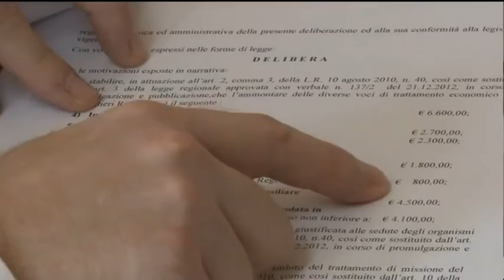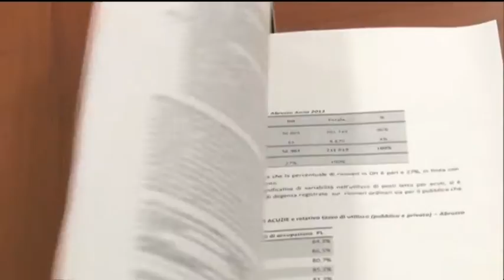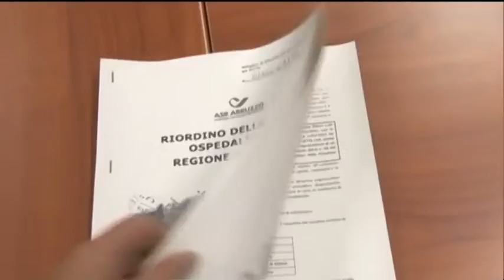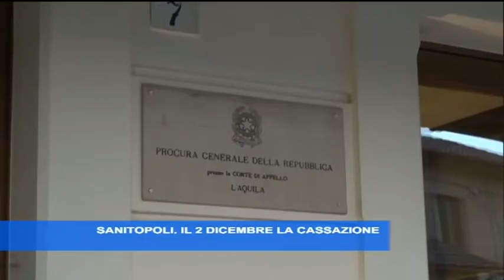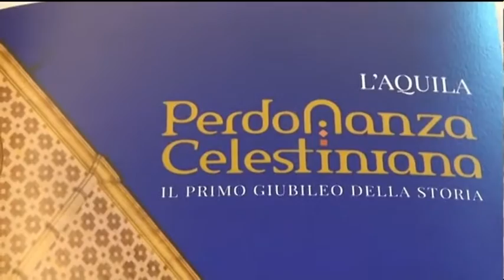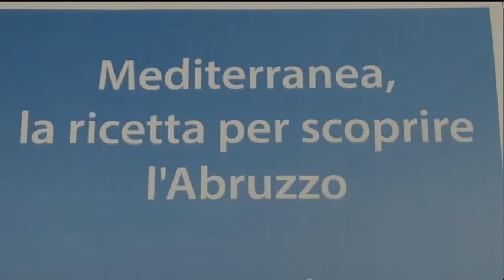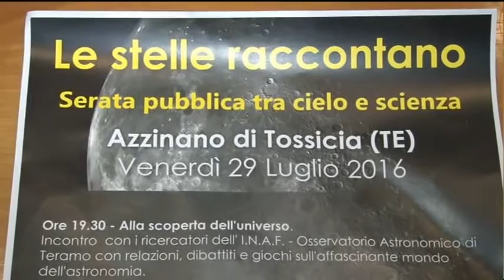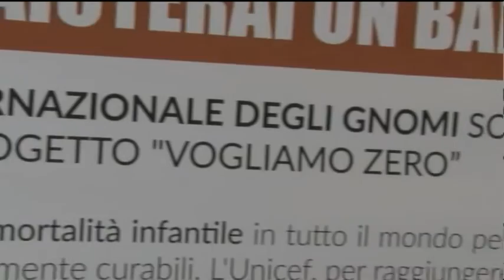TgSei Edizione della notte Martedì 26 luglio 2016